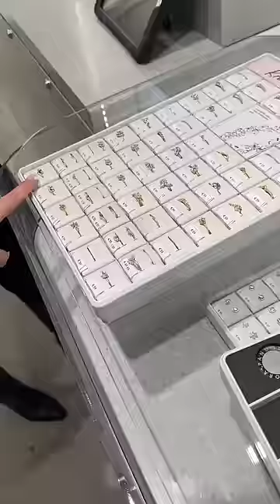Ich bin die Prinzessin😂